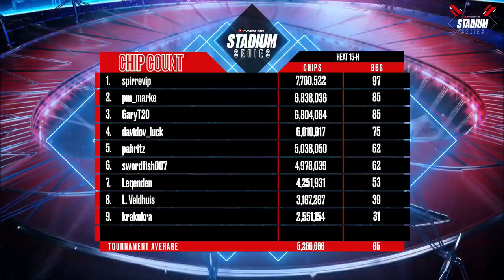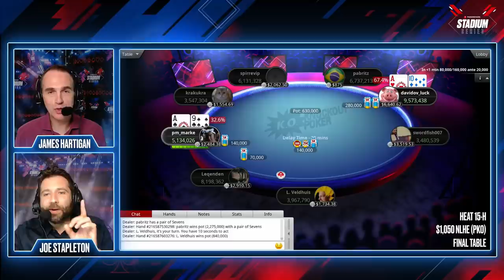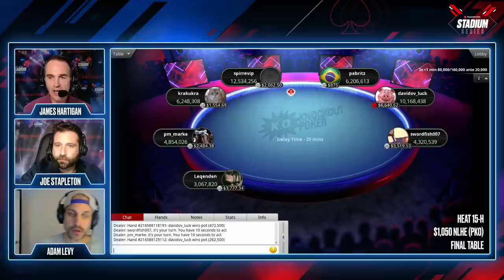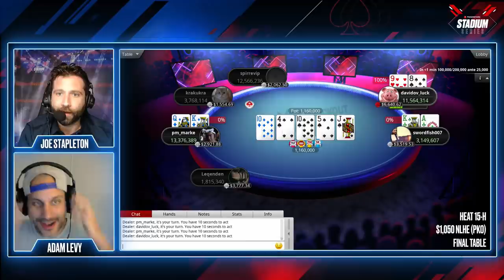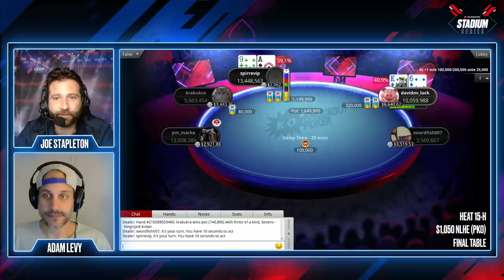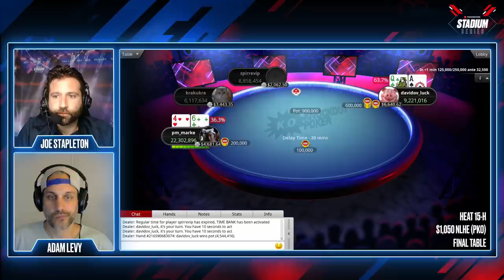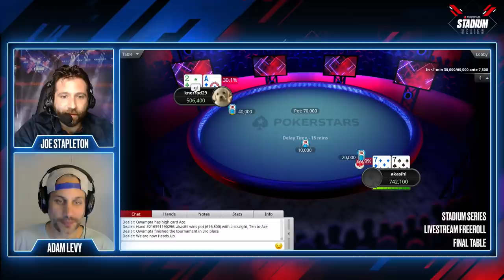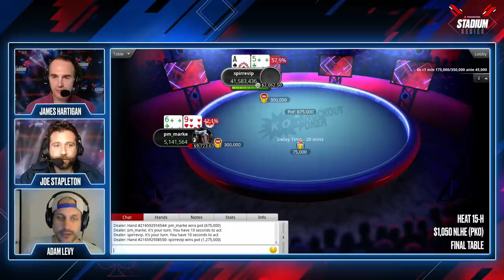at final table ♠️ Stadium Series 2020 - Final tables ♠️ PokerStars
DAY 6 — Heat 15-H — On already day 6 of the Stadium Series online poker tournament (cards up), Lex Veldhuis made it all the way to the Final Table that has a total prize pool of half a million dollars and a buy-in of $1,050. James Hartigan and Joe Stapleton are keeping you up to date with all of today’s action.

From July 5 to August 2 our poker players go for glory at the Stadium Series online tournament. On our YouTube we’ll post all the final tables of the tournament. The contestants are playing under the lights of this $50M guaranteed tournament series. It runs over four weeks and includes 102 tournaments with daily Heat tournaments and Sunday Finals with big prize money and big giveaways for tickets for the tournament. It will all come to a climax at the $5,200 Stadium Series Grand Final, on August 2, where there’s a colossal $5M guaranteed.